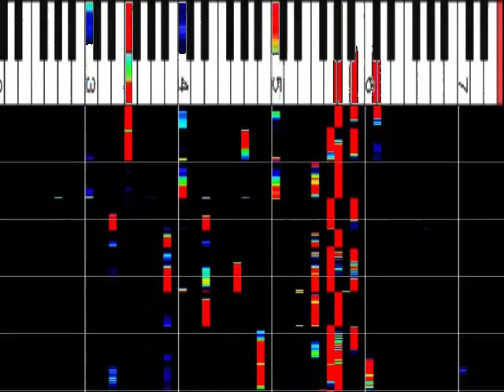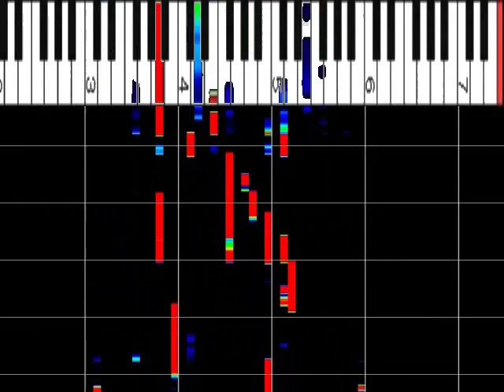宇多田ヒカル 『Wait&See～リスク～』 ピアノソロ ピアノ解析